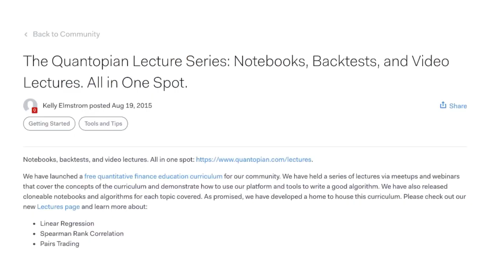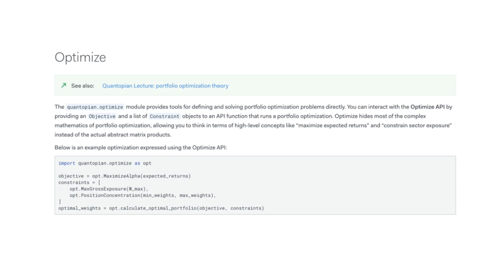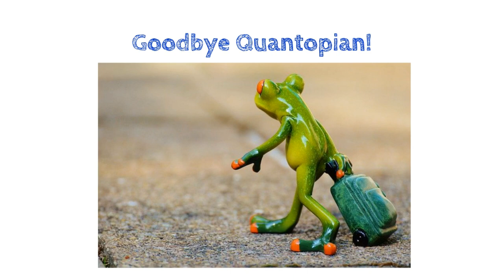Tribute to Quantopian | Quantopian Shutdown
Today I found out that Quantopian (quantopian.com) is shutting down their public services. It's a great loss for the quant trading community and I couldn't help paying my tribute to this platform that has kept me company for a big part of my quant journey.
It also helped scores of up-and-coming quant analysts taking their first steps in their work.
Thanks so much to all the great people and the powerful, innovative platform that you've built.
You will be greatly missed!

Shape, co-create and improve our content based on your individual needs fill out this short survey (it only takes 3-5 minutes)